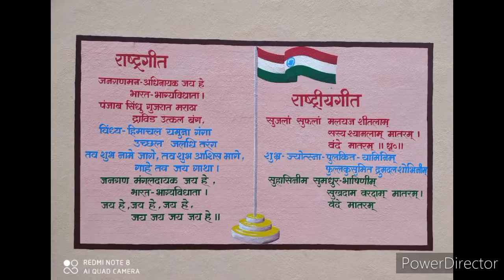Digital school painting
Paint Digital school name and all painting